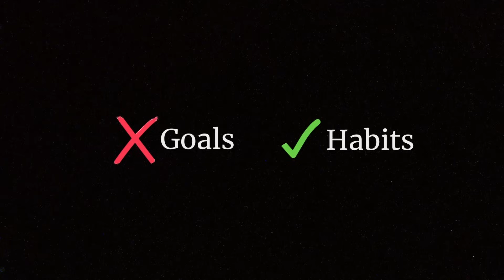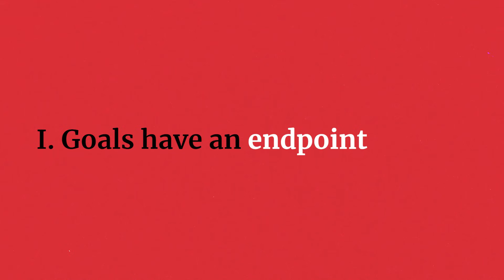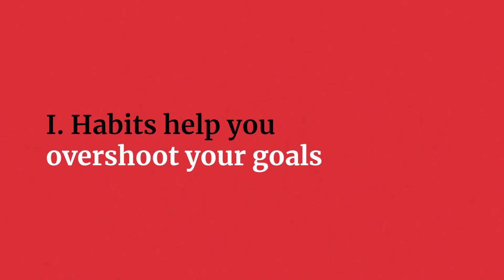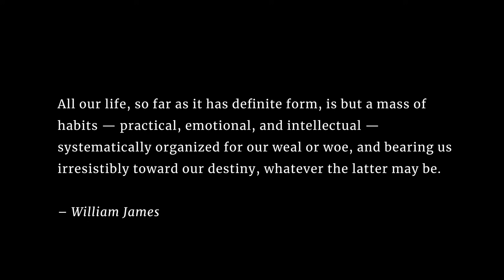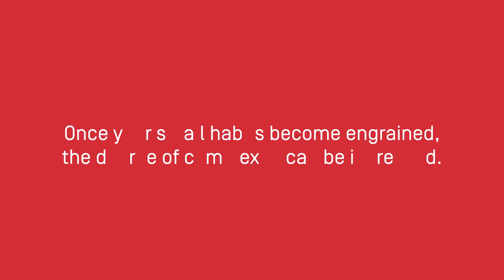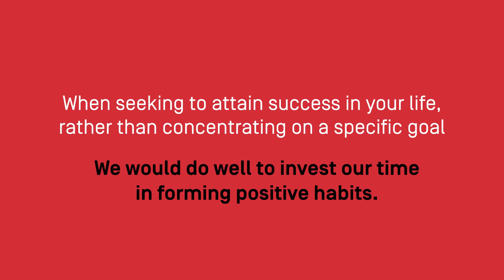How to Make Long-Term Improvements on Your Life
Nothing will change your future trajectory like your habits. While goals rely on extrinsic motivation, habits, once formed, are automatic. They literally rewire our brains.

By switching our focus from achieving specific goals to creating positive long-term habits, we can make continuous improvement a way of life. Even if we backtrack sometimes, we’re pointed in the right direction.

Enjoy our content? Become a member of our Learning Community!